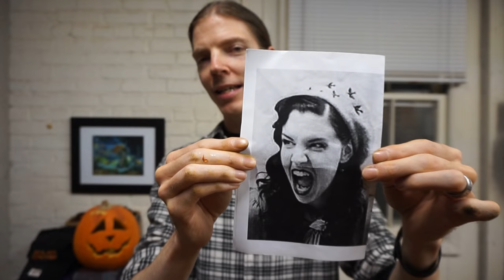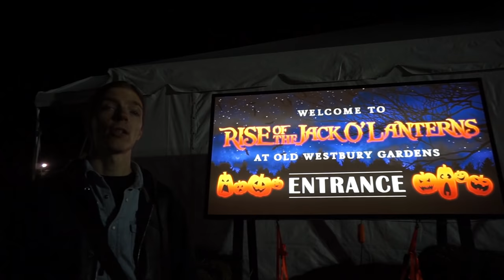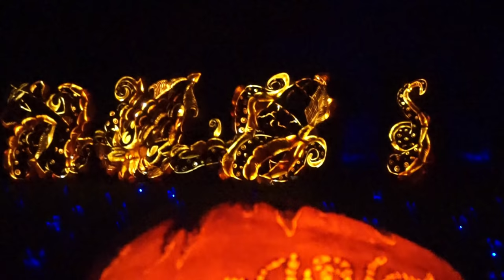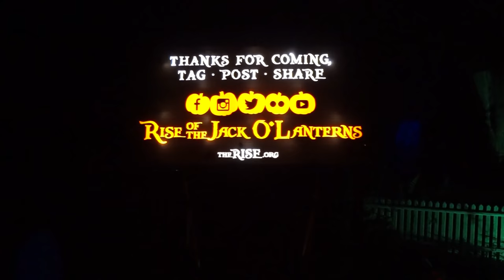ART PUMPKIN CARVING JOURNEY | RISE of the Jack O'Lanterns Halloween Event!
Join the journey of a 100lb pumpkin as it's transformed into a jack-o'-lantern! This pumpkin had a special adventure as Jonas had it take on the life of a mad scientist (inspired by his wife Lindsay) and got to GLOW in the monster section of the Rise of the Jack O'Lanterns Halloween event in NYC!

Come with us and see more than 5,000 hand-carved & illustrated illuminated jack o' lanterns light up the night in October at the most unique and iconic family friendly fall event: RISE of the Jack O' Lanterns! The pumpkins are arranged in creative ways along a 1/3-mile scenic walking trail all set to an original music score produced exclusively for The RISE! Jonas is one of the artists that has been a part an amazing talented team that brought this event to life!

{Welcome to "It's A Charming Life" where everyday can be a magical adventure! The tales of a California gal & a Swedish guy's married life adventures through the seasons of life making our dreams come true! Sharing guides to international charming travels, historic old-fashioned family fun, food culture, and vintage tiny house living. @itsacharminglife}